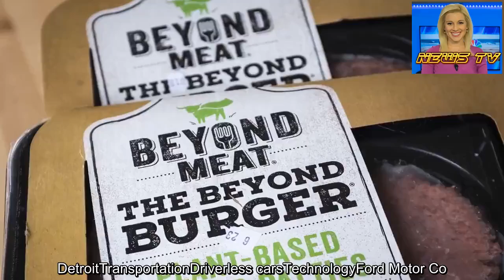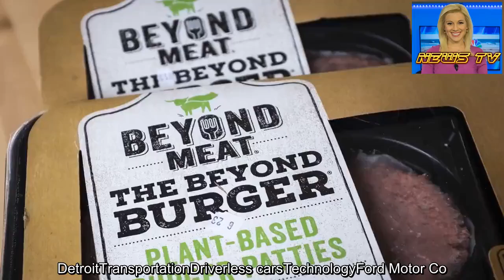Ford expands autonomous vehicle testing with a new self-driving prototype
Key Points
Ford Motor is staying close to home to test its latest generation of autonomous vehicle technology.The automaker and Argo AI have deployed their latest self-driving test vehicle in Detroit.It will be the fifth city where the companies are seeing how their autonomous vehicles handle a variety of conditions.